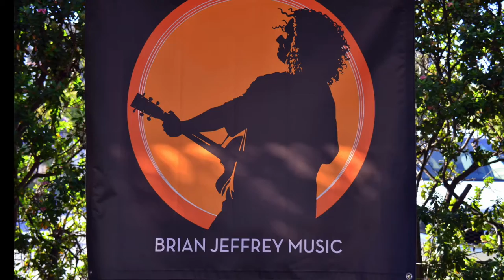"Gin and Juice" by Snoop Dogg live, performed by Brian Jeffrey and his band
"Gin and Juice" by Snoop Dogg live from the "Living the Dream" CD Release party by Brian Jeffrey and his band; Hayden Gardner on Drums, Bart Gardner on Saxophone, Josh Barrett on Bass, Brianna Lee on  background vocals, Bob Seeley on lead guitar, Jere Sullivan on Harmonica and Daryl Grisby, MC.